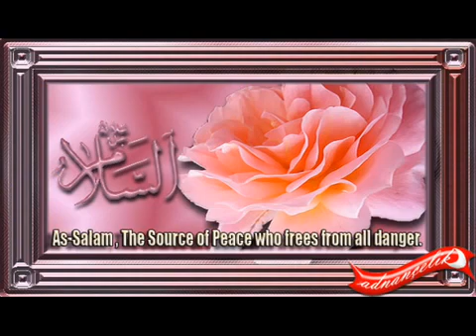KABE İMAMI TEBBET SURESİ-and SURAH TEBBET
ESMAULHUSNA VE TEBBET SURESİ